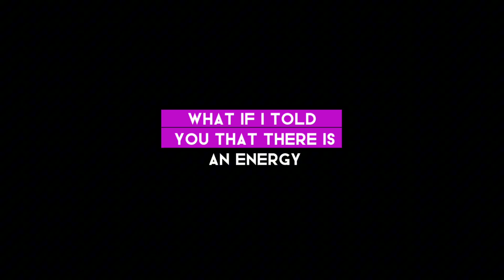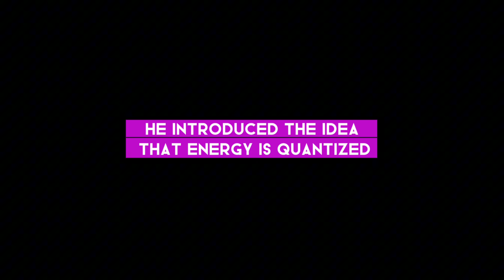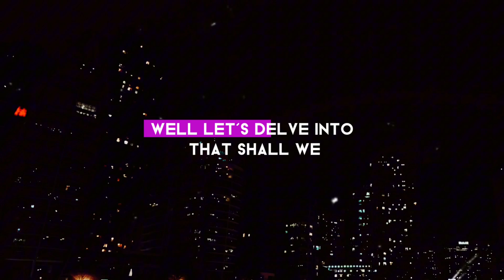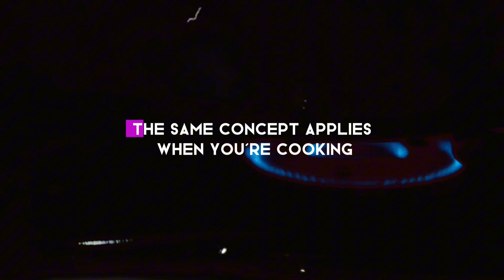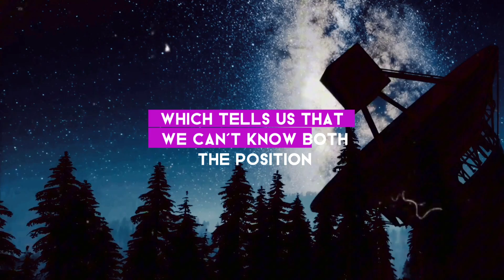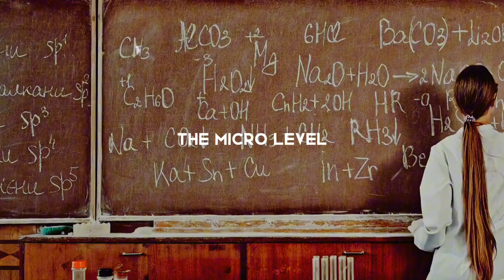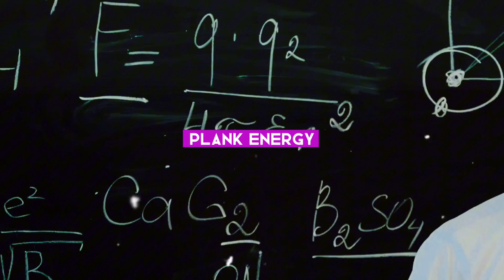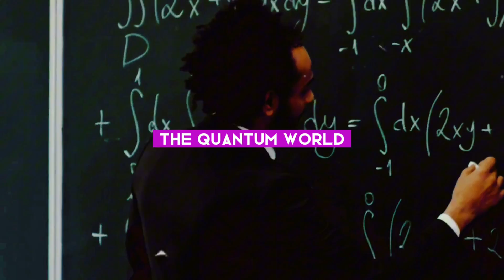Quantum Physics: The Planck Energy | AH Documentary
We explore the fascinating field of quantum physics in great detail and explore the fascinating idea of Planck Energy. Come along with us as we walk you through the foundational ideas of quantum mechanics and the mind-bending consequences they carry.

Our knowledgeable staff deconstructs the idea of Planck Energy in a way that is accessible and easy to understand, covering everything from the fundamentals to the minute details. Find out how this basic form of energy is essential to comprehending the structure of the universe.

As we explore the quantum nature of reality, the uncertainty principle, and the profound effects of Planck Energy on everything from particle physics to cosmology, get ready to have your mind blown.

OUTLINE:

00:00:00 The Enigma of Energy
00:01:01 Unveiling Plank Energy
00:03:13 Plank Energy in Everyday Life
00:05:15 The Impact of Plank Energy on Science
00:07:20 Wrapping Up Plank Energy